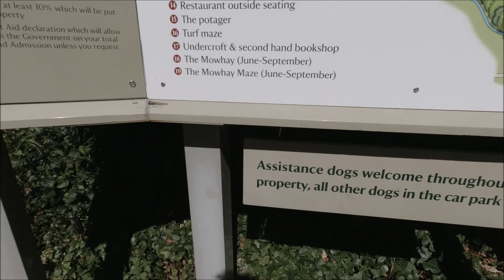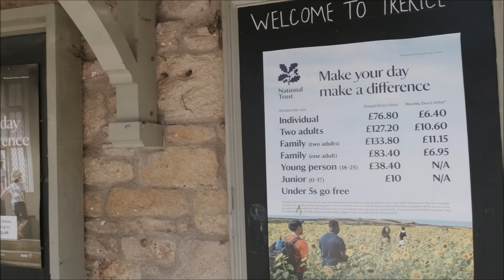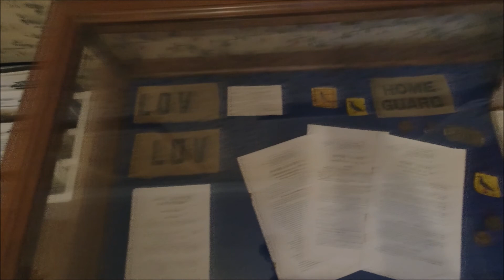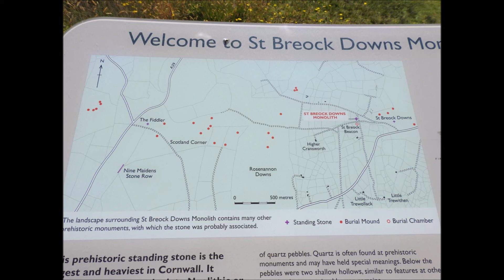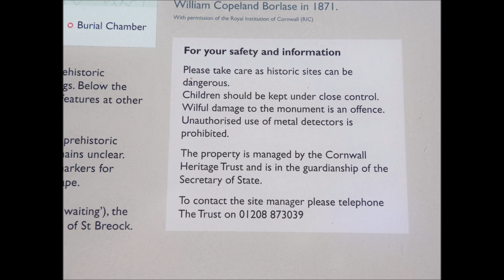197. 10.07.22. Trerice, The Nine Maidens Stone Row & St Breock Downs Monolith. Cornwall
Still in Cornwall.
Today we went to Trerice, a house and gardens. Later, we went to The Nine Maidens Stone Row, near St Columb Major and St. Breock Downs Monolith.
Again, another lovely sunny day and very HOT!